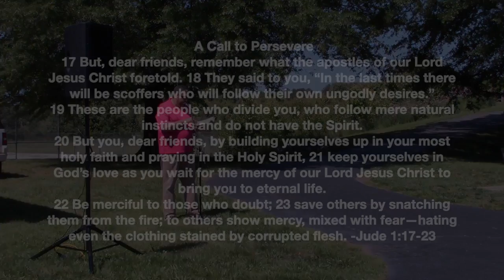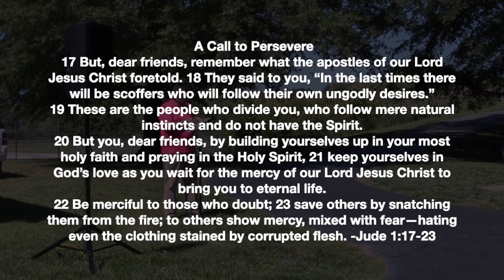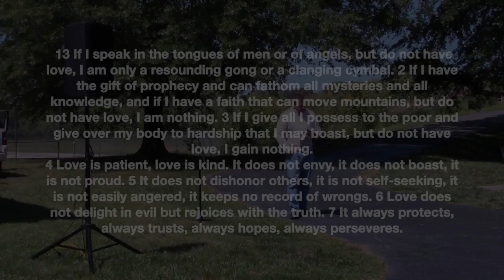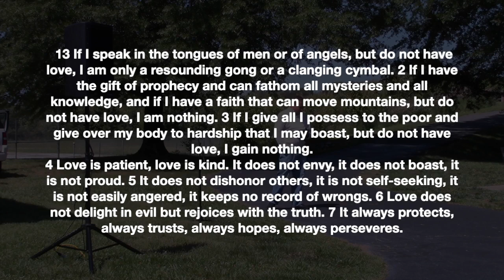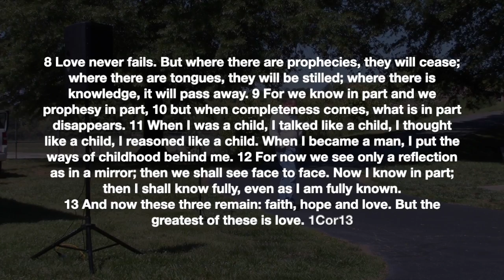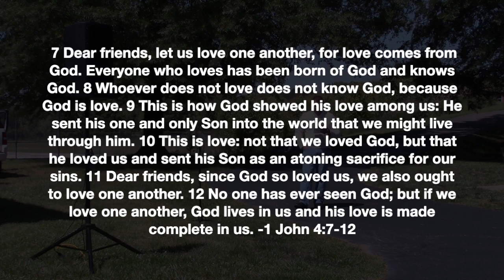Mount Airy Christian Church - Drive In Service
Drive-In Church Service

Mount Airy Christian Church
MountAiryChurch.com

Pastor David Kern
Our Vision: Making Disciples

7 Dear friends, let us love one another, for love comes from God. Everyone who loves has been born of God and knows God. 8 Whoever does not love does not know God, because God is love. 9 This is how God showed his love among us: He sent his one and only Son into the world that we might live through him. 10 This is love: not that we loved God, but that he loved us and sent his Son as an atoning sacrifice for our sins. 11 Dear friends, since God so loved us, we also ought to love one another. 12 No one has ever seen God; but if we love one another, God lives in us and his love is made complete in us. -1 John 4:7-12